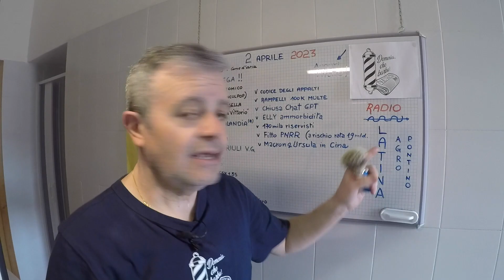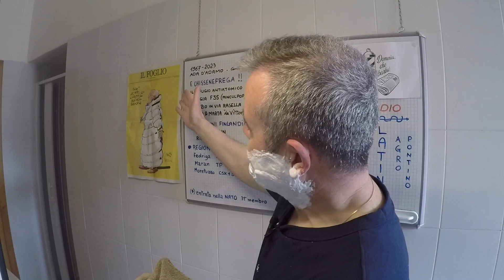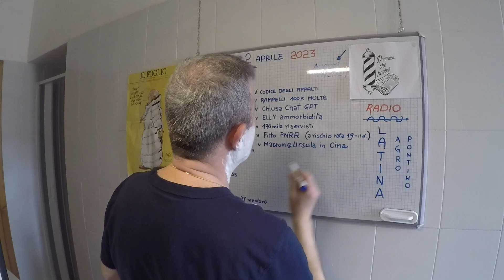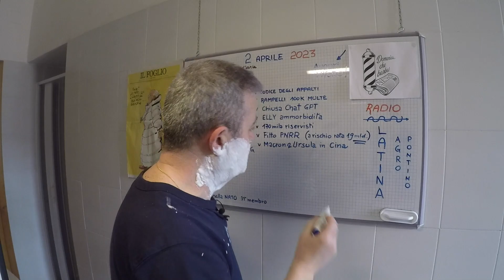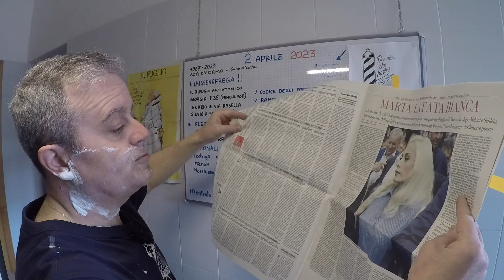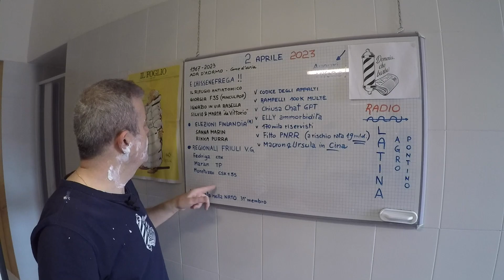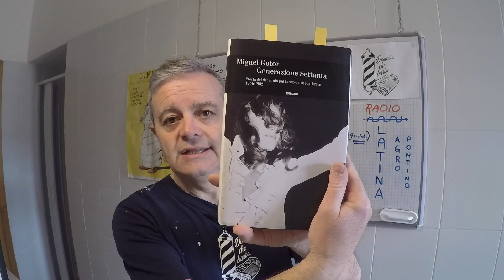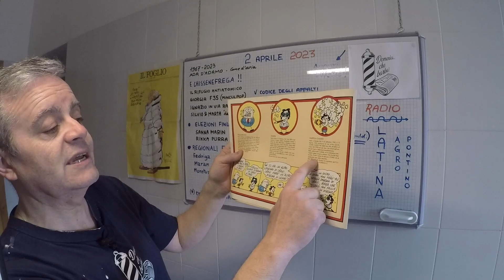Domenica...Che barba !! 2 aprile 2023 con un ricordo di Valery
Rasatura italica nel turbine del mainstream. Gillette vintage 1946 armato Astra Blu su Proraso crema da rasatura Blu tubo e chiusura in AS Aqua Velva 100Y stesa Omega 100% tasso BP ed. Il Papa vestito GPT e varia umanità del sottobosco manutengolo del potere. Un ricordo di Valérie Taccarelli. Courtesy Anteprima News by Giorgio Dell'Arti